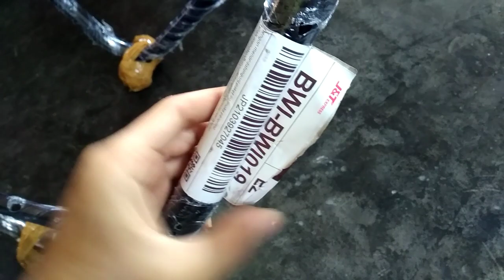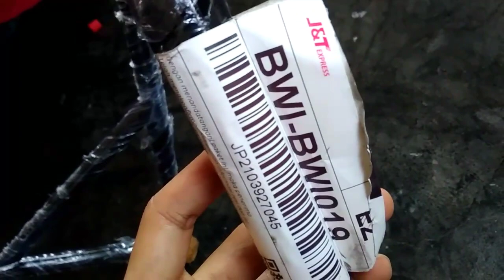Pedok Murah Cuma 80.000ribu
lokasi toko ada d tegal gaes.
buat kalian2 yg ingin beli bisa komen/DM saya d IG. nanti saya kasih link shopy nya. oiya. ini saya gk d endors ya gaes. saya cuman berbagi /saran buan kalia2 yg ingin beli pedok dengan harga murah dengan bahan yg lumayan😁👍...

Dukung Chenel Ini Dengan Cara PENCET TOMBOL

Bila Ada pertanya,an Kalian Bisa
 COMEN 👌
Akan saya balas jika bisa😇